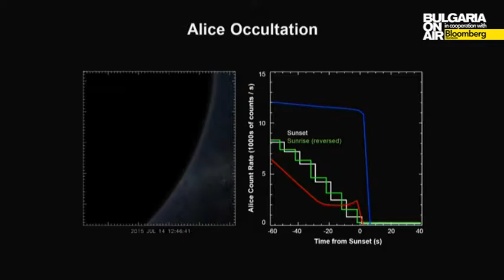Авиошоу 2015-07-19 - New Horizons пише историята на Слънчевата система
Един апарат пише история в момента и създава работа за изследователите на нови светове за десетилетия напред, докато лети на близо 6 милиарда километра от Земята с най-бързата скорост, постигана някога от човека.